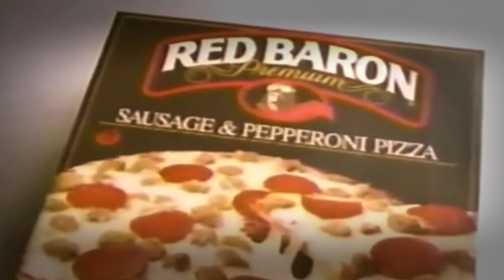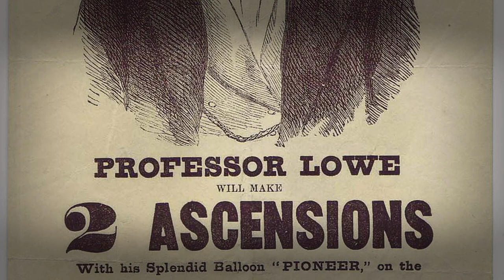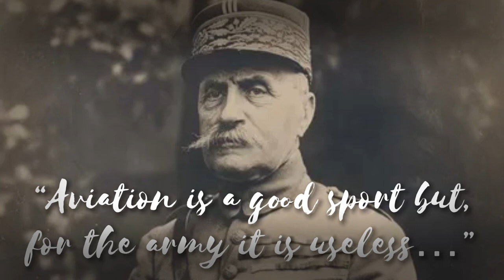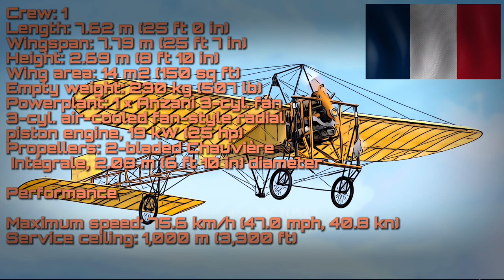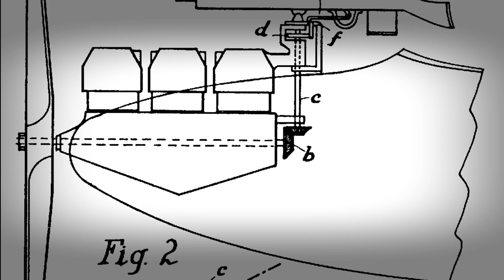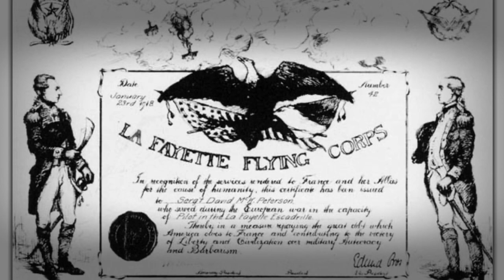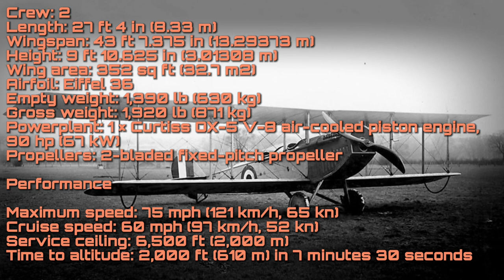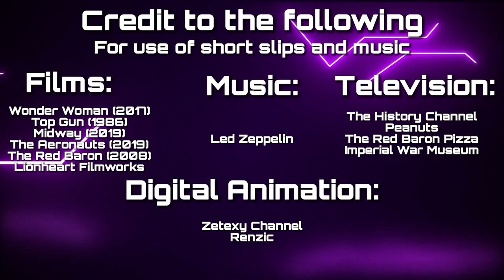HTP: The First Air War (The Men & Flying Machines of WWI)